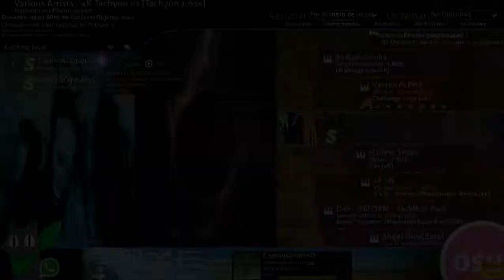7.29★ 4K Tachyon v2 1.05x +MR 96.19% 824K Clear!!!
bueno esto fue antes del clear al delta, también me hice el v3 a 1.05x pero esa play la subiré en unos días